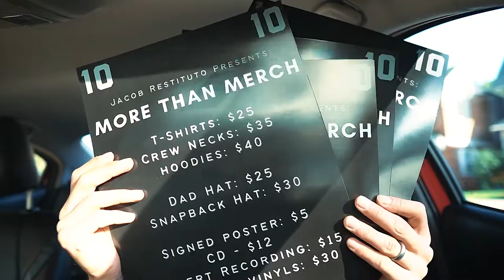The Day Before My Concert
My Gear:
- Recording -